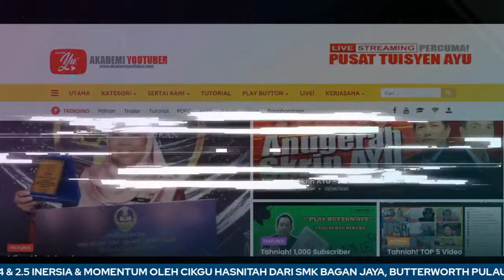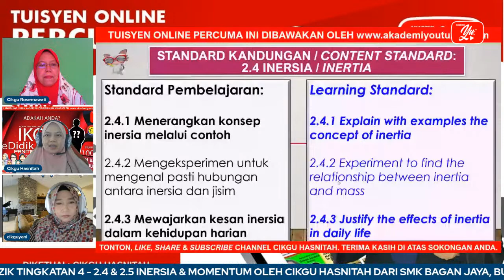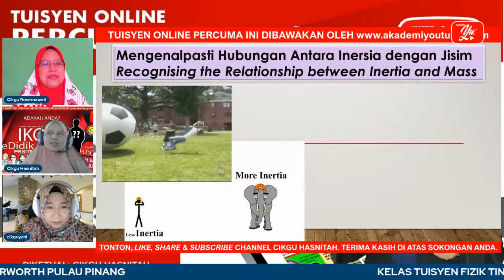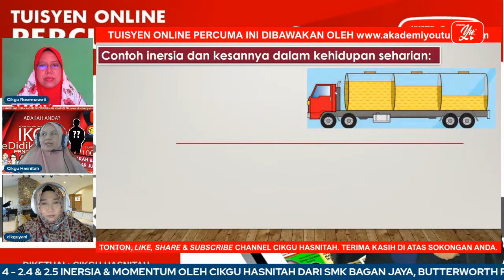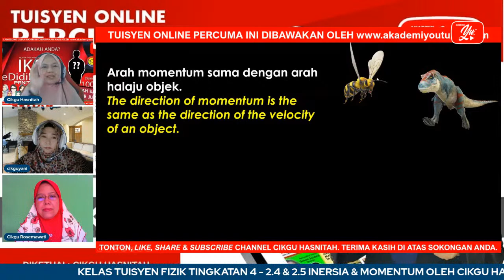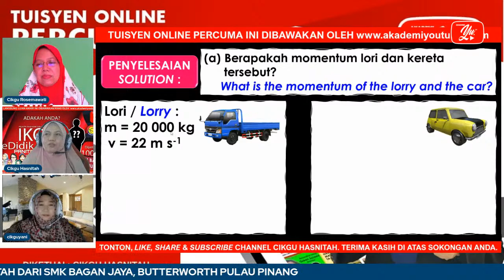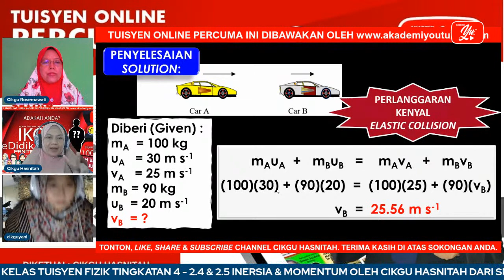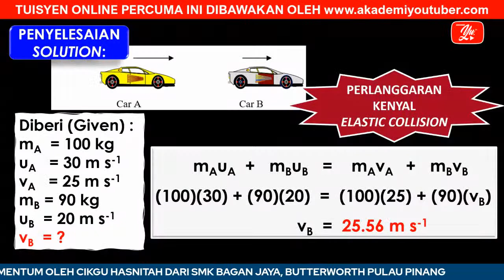🔴 [LIVE] FIZIK TING.4, 2.4 INERTIA 2.5 MOMENTUM PART 1 (DLP) OLEH CIKGU HASNITAH #27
STANDARD KANDUNGAN:
2.4 INERSIA
2.5 MOMENTUM

STANDARD PEMBELAJARAN:
2.4.1 Menerangkan konsep inersia melalui contoh
2.4.2 Mengeksperimen untuk mengenal pasti hubungan antara inersia dan jisim
2.4.3 Mewajarkan kesan inersia dalam kehidupan harian

2.5.1 Menerangkan momentum, p sebagai hasil darab jisim, m dan halaju, v.
          p = mv
2.5.2 Mengaplikasi Prinsip Keabadian Momentum dalam pelanggaran dan
          letupan